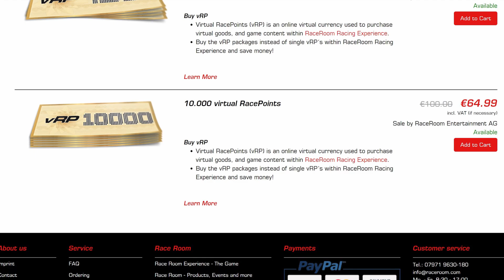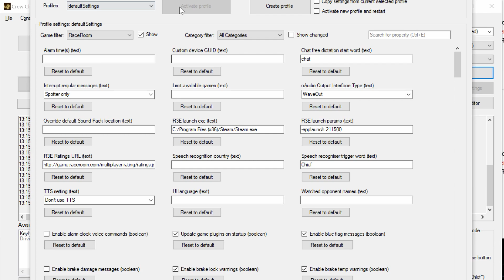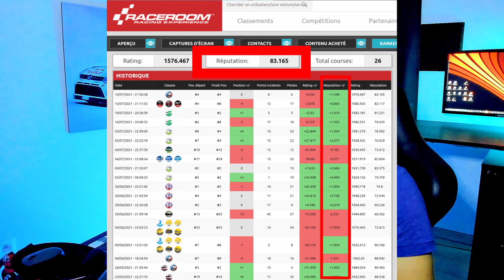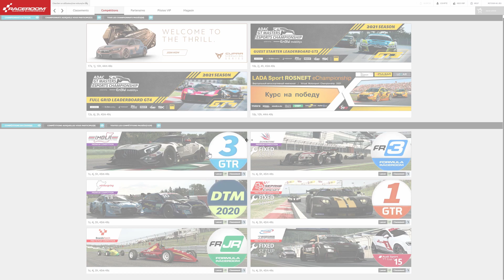Comment débuter sur RaceRoom ?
Je vous propose de découvrir mes top 5 astuces pour commencer le jeu RaceRoom Racing Experience aka R3E. On va parler de l'achat du jeu, de l'HUD ingame, des courses ranked, du multijoueur etc.

Je vous invite à laisser en commentaire votre avis pour en discuter.

Si vous n'avez pas vu ces vidéos, ce sont les meilleures de ma chaîne YouTube:

➡️INSTANT GAMING: Si tu compte acheter un jeu utilise mon code de parrainage

Découverte, Assetto corsa competizione Simracing, Top 10 astuces, débuter ACC, Tnthusiast review, Misano Porsche, top1 monde pour commencer, la fin de l’aventure, ps4, Jardier community, les 2’ minutes de spa, découverte du Blancpain, Lamborghini huracan, best wheel & force feedback, course en ligne, mercedes amg gt3 evo
M'envoyer un cadeau?
Société ergonomic
230 rue de ransbeek, 1120 Bruxelles, Belgique

Collaborer avec moi?